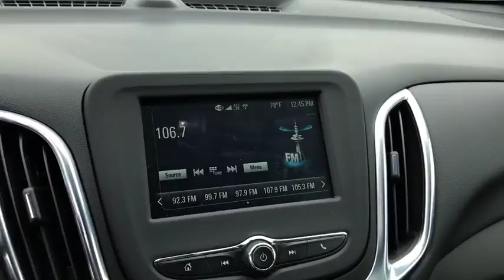2018 Chevrolet Equinox Columbus, London, Springfield, Hilliard, Dublin, OH DR253463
Silver Ice Metallic U 2018 Chevrolet Equinox available in Columbus, Ohio at Bobby Layman Chevrolet. Servicing the London, Springfield, Hilliard, Dublin, OH area.